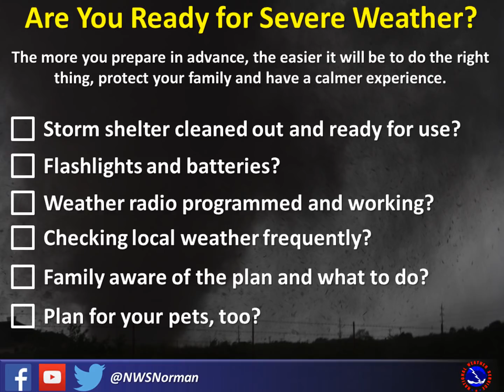Severe Weather Outlook for This Week- May 1st 2018